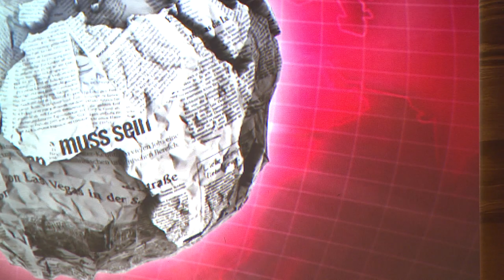Auftritt Slampoetin Michèle Friedli | Giacobbo / Müller | Comedy | SRF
Friedlich mutet sie an - la belle Michèle - eine charmante Irreführung, denn dieses waschechte Berner Meitschi röhrt ins Mikrofon, was Mundart zu bieten hat. An den Schweizermeisterschaften in Winterthur begeisterte sie das Publikum mit Texten aus ihrer Reihe: «Me het jedä Tag e Tubel z guät» und wurde mit dem dritten Rang belohnt.